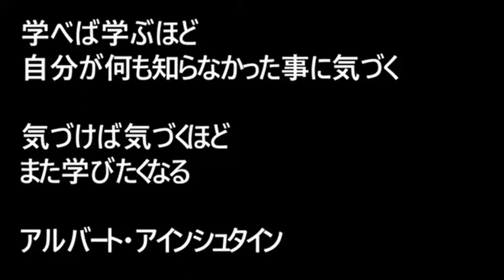Ｊリーガーにとって、学びとは？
アスリートのネクストキャリアを教育と採用で支援する「日本営業大学」
‹アスリートの方›
‹採用・社内問題の解決をされたい企業の方›

【日本営業大学で学ぶＪリーガーからのメッセージ集】

「ネクストキャリアTV for アスリート」
アスリートのネクストキャリアを教育と採用で支援する日本営業大学のYouTubeチャンネル「ネクストキャリアTV for アスリート」
次の一歩を踏み出すアスリート達に、スポーツに真剣に取り組んできたアスリートとしての特性を生かして社会で活躍してほしいというミッションを掲げた日本営業大学がネクストキャリアへ進んだ先輩アスリートをインタビューしていきます。

日本営業大学運営企業
一般社団法人S.E.A
S.E.Aは、Sale force Education for Athletesの頭文字をとっています。
つまり、“アスリートの為の営業力教育”です。日本営業大学では営業力以外にもビジネスに必要な多種多様なスキルを身につけることができます。

代表理事　中田 仁之